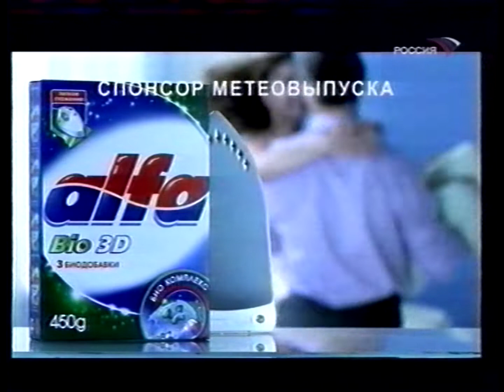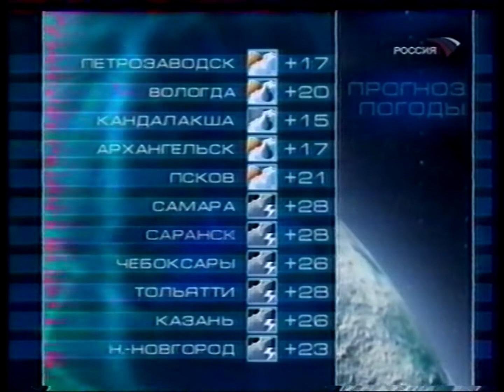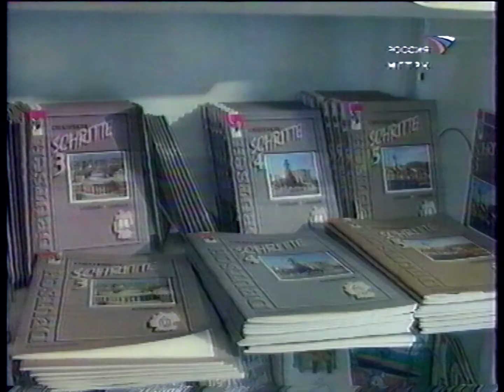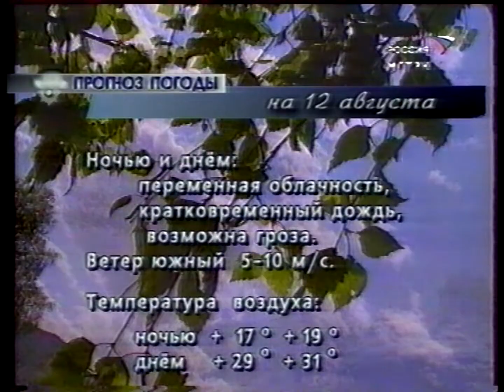"Вести Магнитогорск"_ П.Хотенов (вечер) + Погода 11.8.2003г